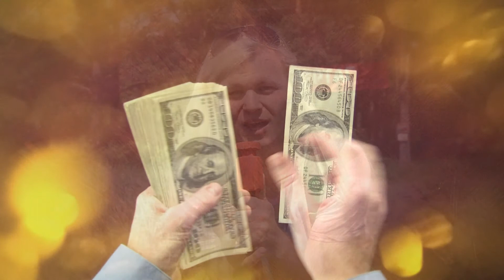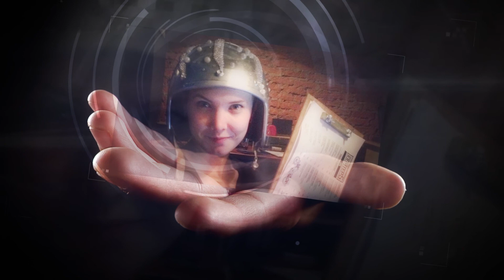Sasha Shibanova HD